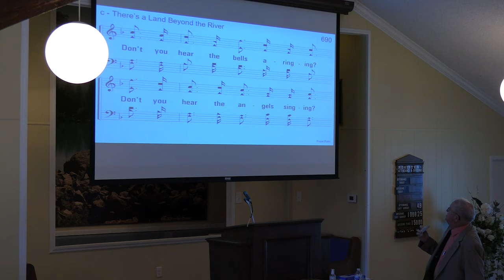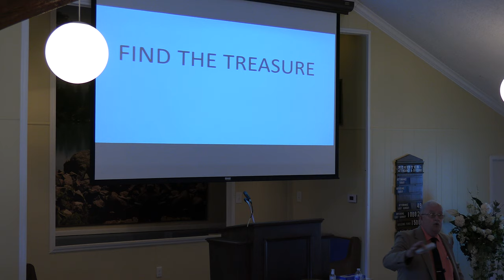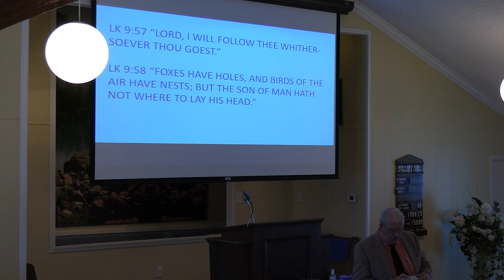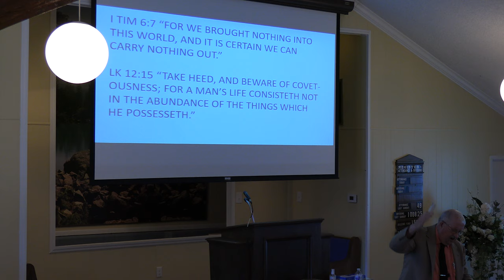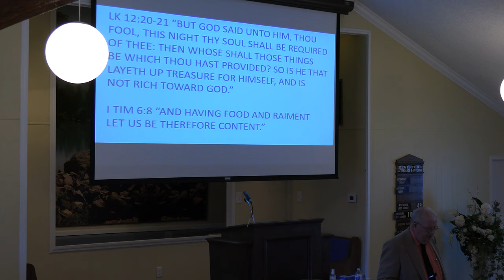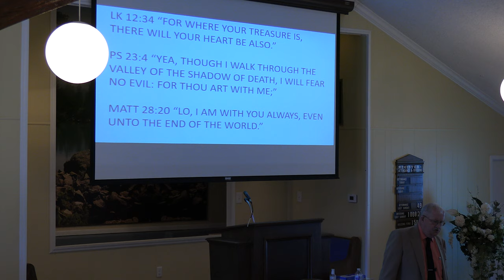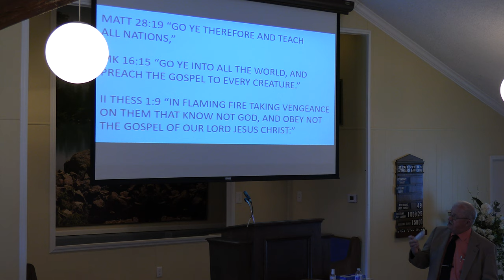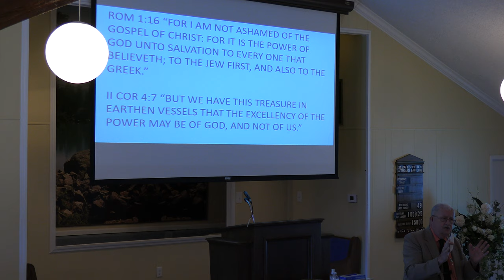Bob Harper- "Find The Treasure"